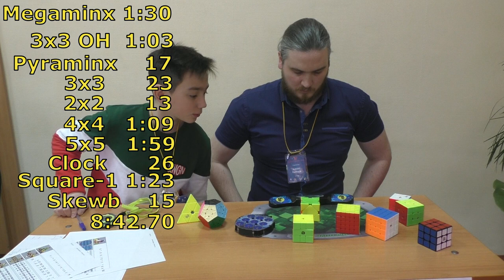1-Man mini Guildford Challenge 8:42.70 (official solves)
1-Man mini Guildford Challenge - это сборка одним участником 10 головоломок - 2х2, 3х3, 4х4, 5х5, 3х3 одной рукой, пирамидка, клок, скьюб, , скваер-1, мегаминкс. Существуют разновидности этой дисциплины, когда тот же набор головоломок собирают командой из двух или трех человек.
Мой результат в этот раз достаточно скромный, из-за суеты допустил много ошибок.